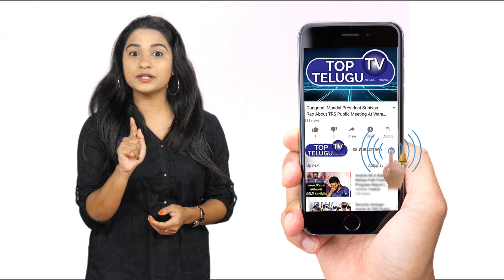అవినాష్‌ను చితకబాదిన గంగవ్వ | Bigg Boss 4 Telugu | Gangavva | Avinash | Nagrjuna | Top Telugu TV